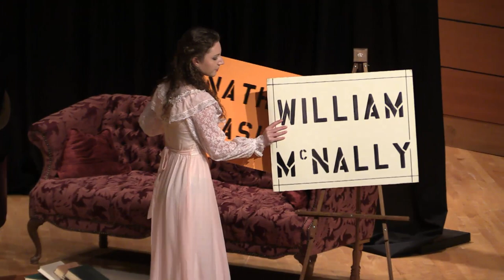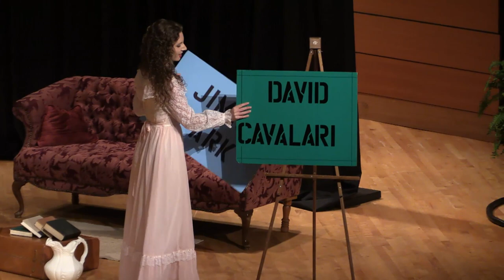Semi-finals and Finals